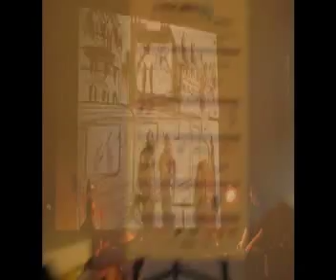Escales Improbables2010.mp4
Vidéo les Escales improbables de Montréal
Le festival des arts sans frontières

"On devrait toujours être légèrement improbable"- Oscar Wilde